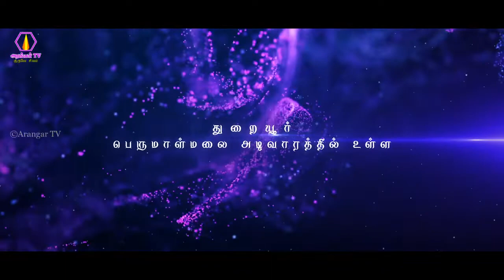Thuraiyur Perumal Hills Annathanam | துறையூர் பெருமாள்மலை அன்னதானம் | 14-08-2022